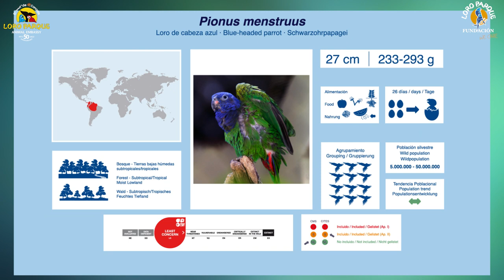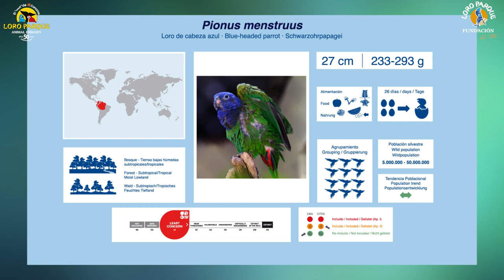Video Encyclopedia of Parrot Species - #274 Pionus menstruus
Today, Pionus menstruus.